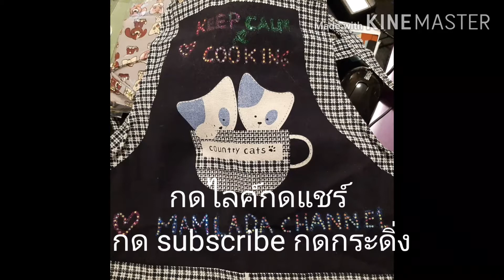เทคนิคทอดชะอมชุบไข่ให้ใหญ่ นุ่มหนา ทำง่ายมาก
ช่องแหม่มลดา ช่วงเสน่ห์ปลายจวัก เสนอวิธีทอดชะอมชุบไข่ให้ใหญ่สวย หนานุ่มอร่อย รับประทานกับน้ำพริกกะปิ หรือราดด้วยซอสพริกศรีราชากินกับข้าวสวยร้อนๆ อิ่มอร่อยแน่นอนค่ะ